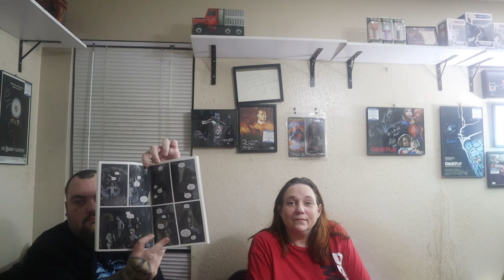Graphic Novel Ideas Freakangels Volume 2 David Jumbo Jalapeno sunflower seeds